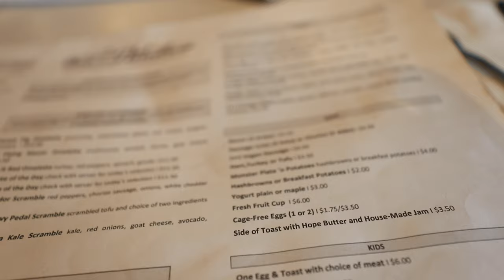My Photoshoot Did NOT Go As Planned - ON PURPOSE!?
I could have easily kept on filming my day and my photoshoot. But I decided to do something I don't often do. I put my camera down and simply enjoyed the people I was with. As a small YouTuber and photographer I always want to be on the move and I always gravitate to wanting to document everything. That day, something clicked for me. I don't always have to capture life. Instead of filling my photoshoot I wanted to savor my photography in a different way. By simply doing. This video shows you my vlog style and how it would have potentially turned out..but it didn't and I hope you understand why!

Thanks!